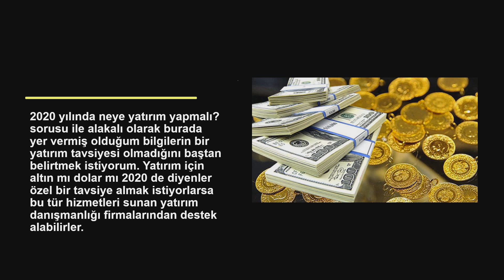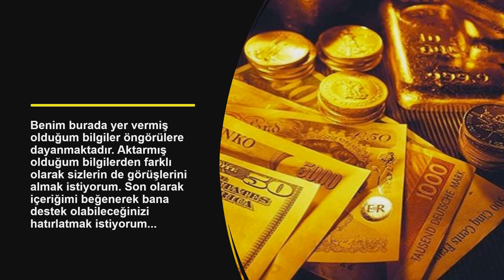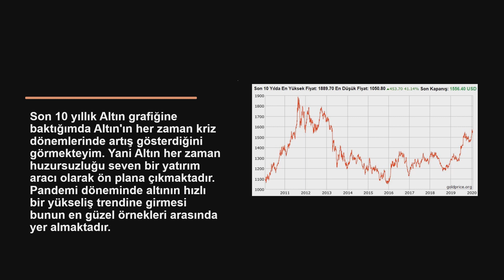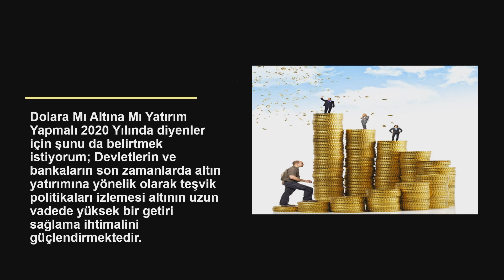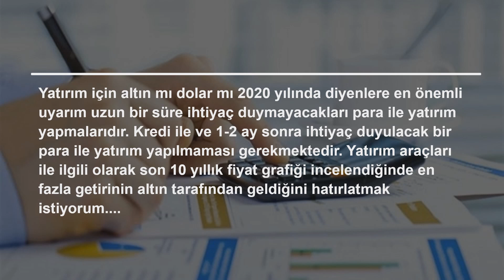Dolara Mı Altına Mı Yatırım Yapmalı 2020 Yılında Hangisi Kazançlı?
Küçük yatırımcılar yoğun bir şekilde Dolara Mı Altına Mı Yatırım Yapmalı 2020 yılında? sorusunun cevabını aramaktadırlar. Bende bu amaçla günümüz ekonomik koşullarını göz önüne alarak bir takım bilgilendirmelerde bulunmak istiyorum...